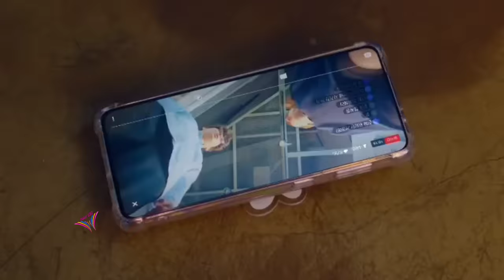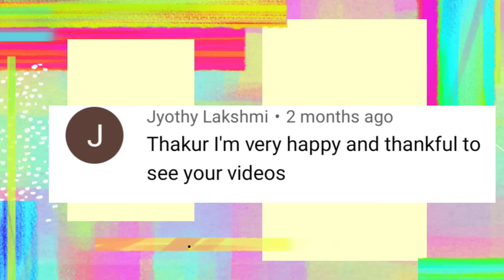New Koreanmix Hindi songs 2022💓Chinese mix Hindi song💓 Chinesemix love story💗thakur g007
Hlo guys.
Can I get 30,000👍 for my hardwork.

Join me on instagram also ✨

Something🌹🌹 special 🌹🌹for u...

 1)Mike D Angelo's Full House ...

2)At a distance spring is green.

3) Super natural love story.

song name: Gabbroo

Visuals taken in the video from : The moment the  heart shines ✨

video clips edited by :

 @Gaurav thakur & @Divya thakur

Thanks.